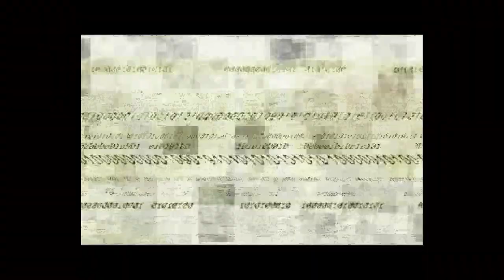Tom Clancy's Splinter Cell - [Part 6] This Game RIPPED Me Off! | Full Campaign Gameplay Playthrough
HEADshot 💪
DEVGRU TF BLUE 🐍
Romeo 🐉
Mr. Kray 👀
Ryuzaki A.
Fernando C. 💲

🧠 Game Knowledge:
Tom Clancy's Splinter Cell is a series of award-winning stealth video games, the first of which was released in 2002, and their tie-in novels. The protagonist, Sam Fisher, is a highly trained agent of a fictional black-ops sub-division within the NSA, dubbed "Third Echelon". The player controls Fisher to overcome his adversaries in levels (created using Unreal Engine and emphasising light and darkness as gameplay elements). All the console and PC games in the series were positively received, and the series is commercially successful. The series, along with Assassin's Creed, is considered to be one of Ubisoft's flagship franchises, selling more than 31 million copies as of 2011.

Tom Clancy's Splinter Cell was developed in 2 years and published and released by Ubisoft for the Xbox, Microsoft Windows, Mac, PlayStation 2, GameCube and Game Boy Advance. Inspired by the Metal Gear series, it uses an Unreal Engine 2 that was modified to allow light-and-dark based gameplay.

Tom Clancy's Splinter Cell (sometimes referred to simply as Splinter Cell, Splinter Cell 1, Splinter Cell: Stealth Action Redefined or Splinter Cell: SAR) is the first video game in the Tom Clancy's Splinter Cell series of video games developed and published by Ubisoft, and endorsed by American author Tom Clancy. Set in 2004, the story focuses on Sam Fisher, a covert ops veteran recruited to spearhead the newly-activated Splinter Cell Program, which is part of Third Echelon, a top-secret initiative within the National Security Agency (NSA). Third Echelon uses "Splinter Cells", lone operatives working in the field with high-tech support, to conduct covert intelligence-gathering missions in hostile territory.

An HD remaster of Tom Clancy's Splinter Cell (as well as Splinter Cell: Pandora Tomorrow and Splinter Cell: Chaos Theory) was included in the Splinter Cell Classic Trilogy HD released for the PlayStation 3 in 2011.

Tom Clancy's Splinter Cell is the first video game in the Splinter Cell franchise, and was also the second Tom Clancy's brand video game franchise that was not originally based on a Tom Clancy book (with the first being Tom Clancy's Ghost Recon, which was released in 2001 for the PC). Ubisoft initially started development on a title called "The Drift", where the game was originally a third-person shooter in a futuristic-retro setting where Earth had been destroyed and major cities of remnant humans built cities on the debris of the earth. The player could use their multi-purpose gun to grapple walls, fire cameras and even change vision models.

The Drift was a prototype of things to come, but was described as having 'no soul', despite incorporating ideas and concepts that were ahead of its time. Eventually, The Drift was dropped, while elements retained in what would be known as "Tom Clancy's Splinter Cell", a game based on Ubisoft's directive to Ubisoft Montreal to make a "Metal Gear Solid 2 killer".

Ubisoft Montreal was tasked into creating a revolutionary stealth game that took elements from Thief and Metal Gear Solid. Tom Clancy endorsed it while also being a support writer for scenarios. Tom Clancy at first did not approve of the tri-focal goggles, which were said to contain both night vision and thermal vision, as it was unrealistic to have such a device. This is due to the issues such a device would have with size and cost in real life. Though Tom Clancy later approved of it as Ubisoft made use of it as Sam Fisher's signature style and explained that having two separate devices, which the player would need to interchange, would be highly detrimental to gameplay.